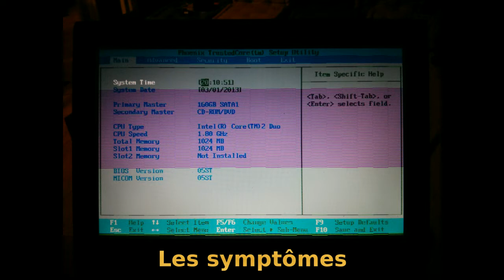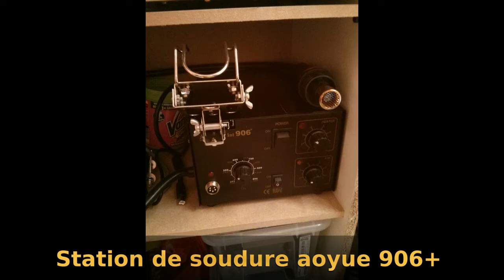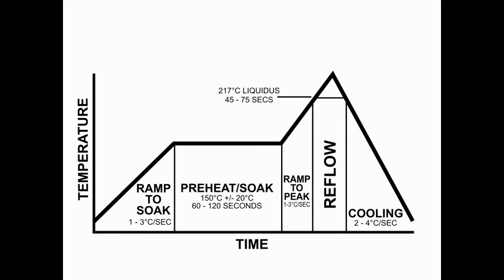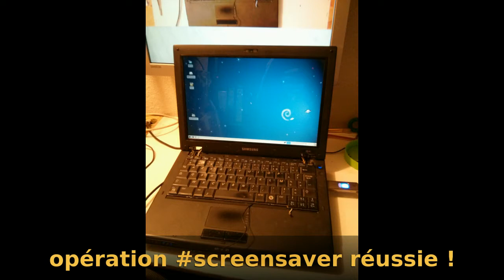Réparation de la carte vidéo d'un portable Samsung Q45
Réparation par soudure à reflux de la carte vidéo d'un portable Samsung Q45 dont l'affichage était défaillant ( pas d'affichage ou stries à l'écran )